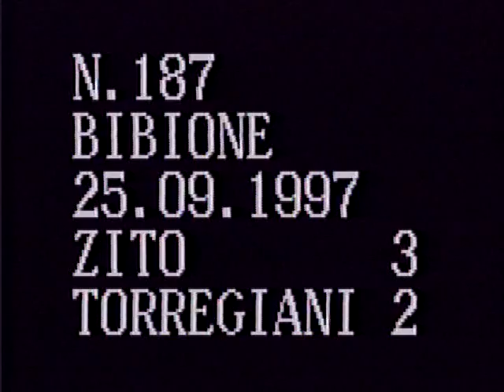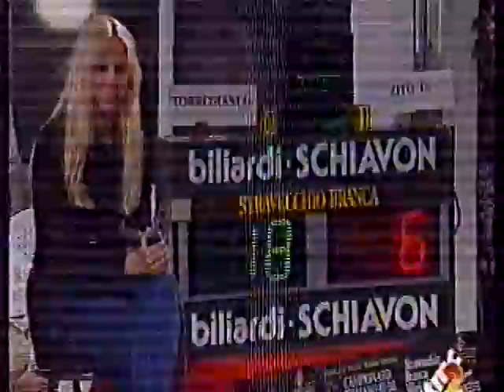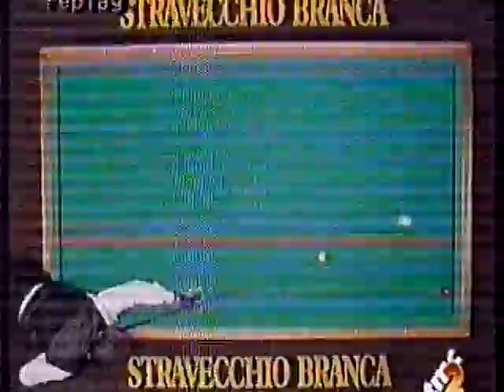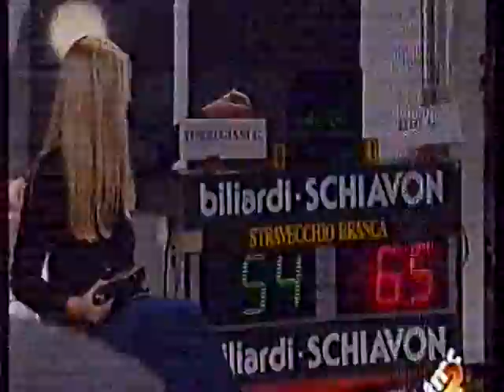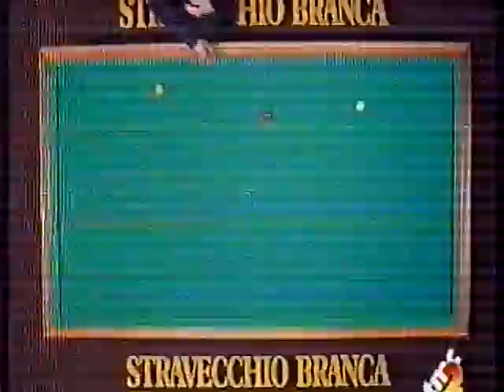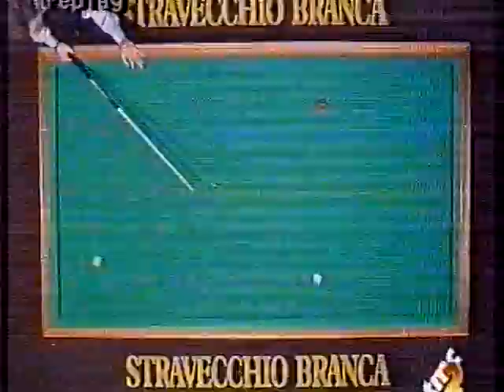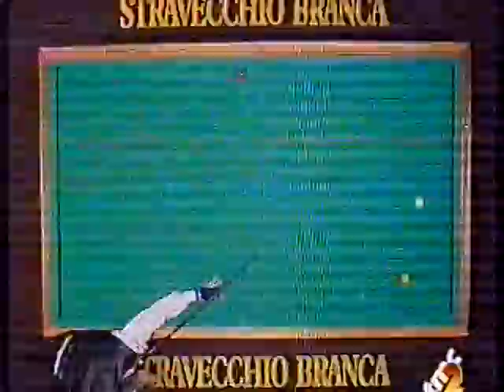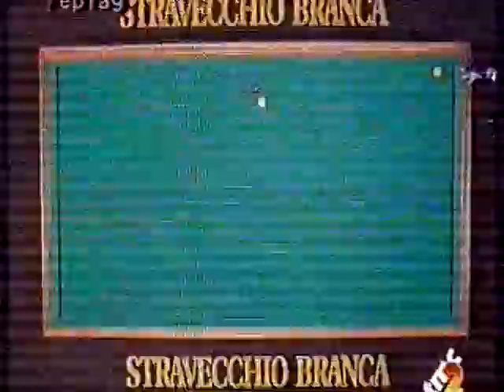ZITO / TORREGIANI - STECCA 5 BIRILLI Bibione 25 9 1997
Finale torneo di biliardo specialita' stecca 5 birilli . MI SCUSO PER LA QUALITA'  VIDEO NON ECCELSA